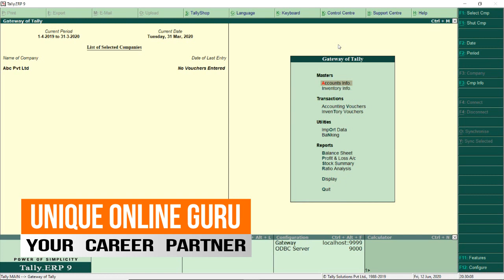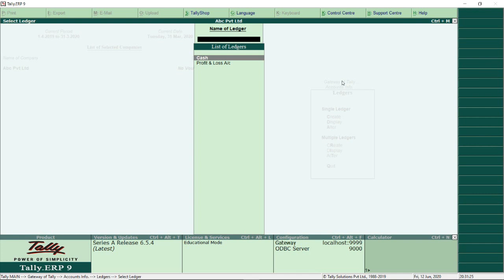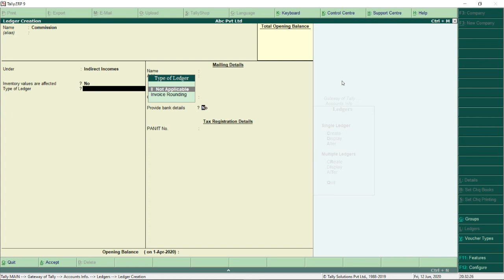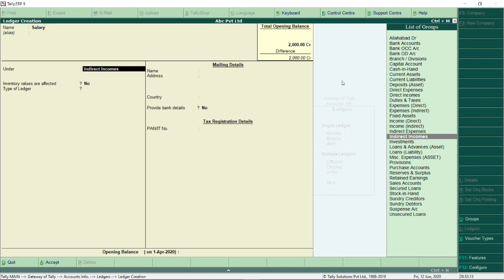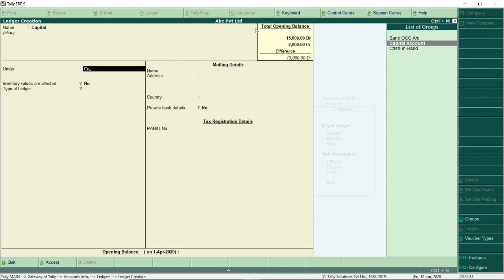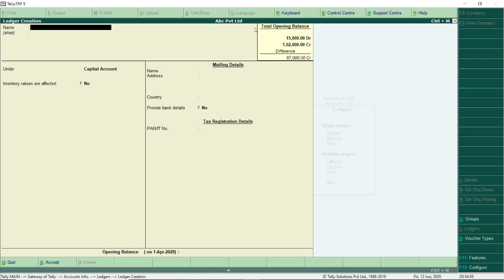Group and ledger part-2 GST TALLY || टैली में ग्रुप और लेजर बनाये By Ratnakar Sir || Day 05